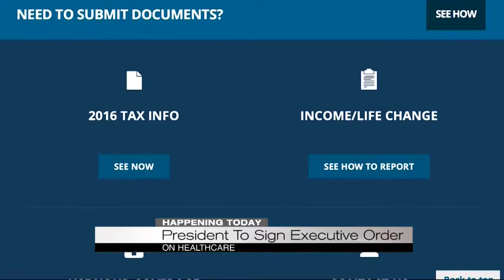Healthcare executive order